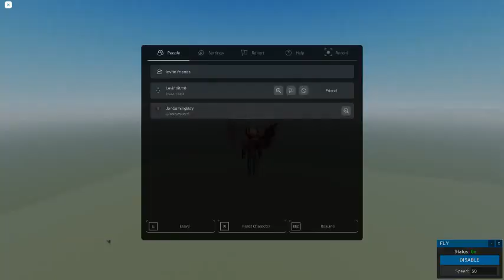The Lurker (Fun Creepypasta Video)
Astrodude is the one that made the creepypasta for fun

founder of the creature: JonGamingBoy